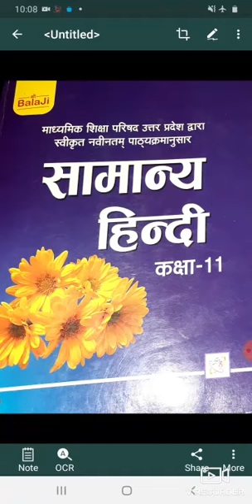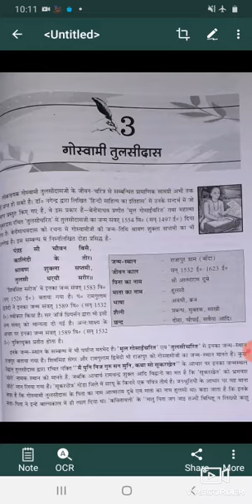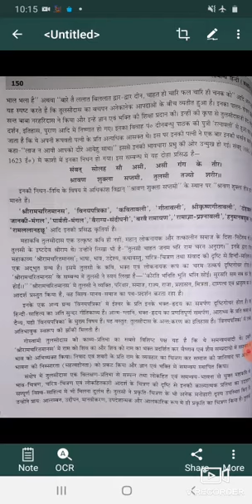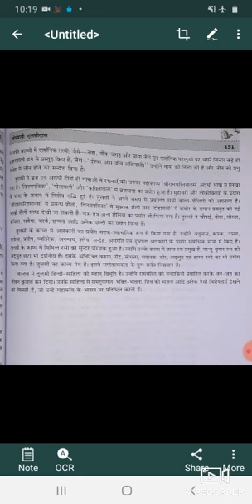English= medium Class= 11th subject= हिन्दी Lesson = तुलसीदास का जीवन परिचय